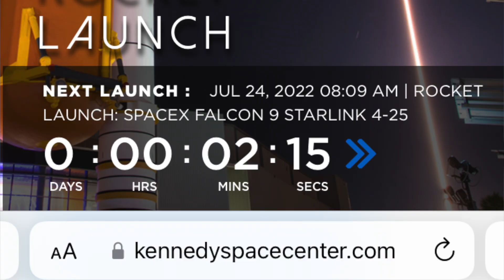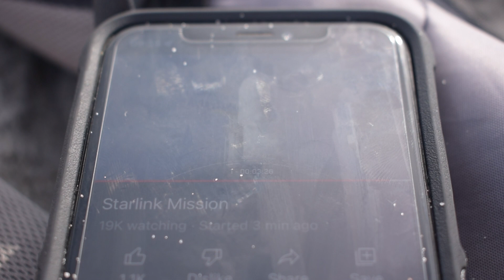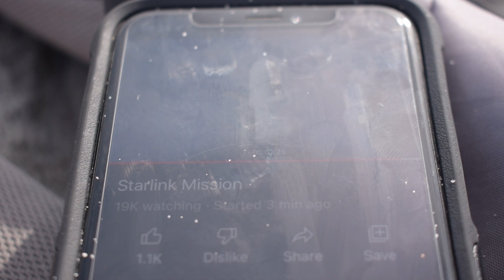Watching Space X rocket launch...coco beach, Florida. 24th July 2022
In this video, Wayne fulfills a lifelong dream and watches a rocket launch from Coco beach Florida. The rocket launch was a Space X Falcon 9. Launching a number of Star Link satellites on the 24th of July 2022. Some of the footage was taken from Space X's own launch footage. I take no credit for this footage. Space X launch footage

Whackstar Media is the community that supports Reverend Wayne Hackman. He is an Anglican Chaplain that enjoys technology, travel, aviation, amateur radio, and exploring the Christian faith. Thank you for visiting the channel and I hope that you might find something of interest.

To help Wayne keep developing content perhaps you might consider buying him a coffee? Or even better, why not become a regular supporter and be featured in the Whackstar Hall of Fame.